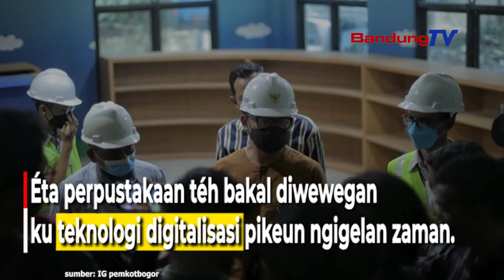Pangwangunan Perpustakaan Kota Bogor, targét réngsé bulan November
Wali Kota Bogor Bima Arya nitenan progrés pangwangunan perpustakaan Kota Bogor anu dipaju kalawan lancar lutu kana rencana.